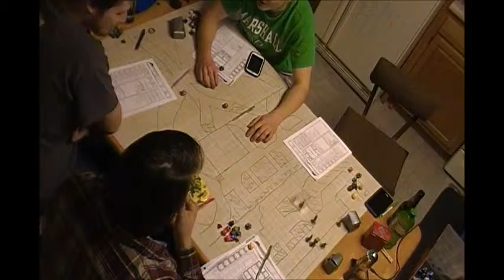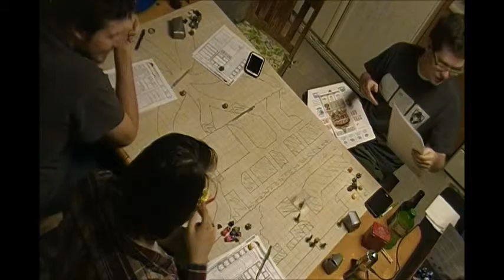F A T E Session 3 Part 1 Imsh is TRAPPED